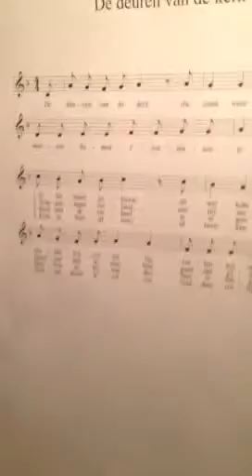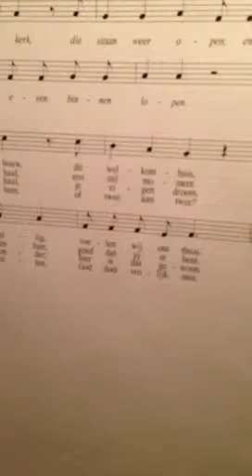Eerste communie liedjes Grave, Gassel, Escharen en Velp 2014. Voor de kinderen en de koren.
De deuren van de kerk

Refrein: De deuren van de kerk die staan weer open, en mensen komen even binnen lopen.

1. In dit mooi gebouw, dit welkomhuis,
    voelen wij ons veilig, voelen wij ons thuis.

2. Voor een mooi verhaal, een stil moment.
    Goed om jou te zien hier, goed dat jij er bent.

3. Kom met je verhaal, je eigen droom.
    Hier ben jij bijzonder, hier is dat gewoon.

4. Kom je hier alleen, of twee aan twee?
    God zal naast je zitten, God doet vrolijk mee.